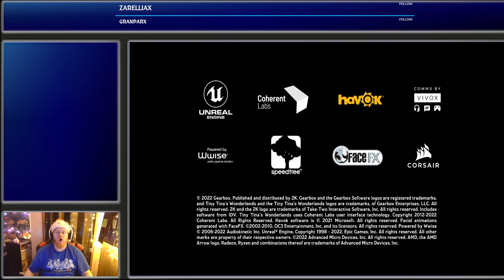The adventures of Gloomy ep. 16 - Helping some people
In today's episode we help out a floating head, a spirit, and a wizard. If you enjoy please stop by and say hello and until next video QUACK!!!